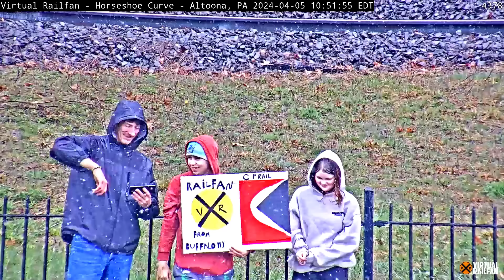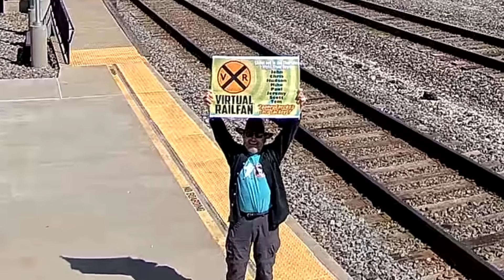THREE BRAND NEW BNSF ET44ACH ENGINES! METEOR, RACCOON, ENTIRE TRAIN OF CP CAMP CARS & A SONG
Song:   “Let Yourself Breathe”  By   American Legion

Our VRF Grab Bags (GB) videos are compiled from content from our cameras as Mods and fans spot something neat while watching our cameras.  In the GB you will, of course, find a variety of TRAIN content, special trains, maintenance, steam, diesels, interesting rail cars, cool paint schemes and more. You will also find fun people, city events, boats, planes, cars (sometimes going wild) and nature. Thank you for taking the time to sit back and enjoy these highlight reels that we call "Grab Bags"!